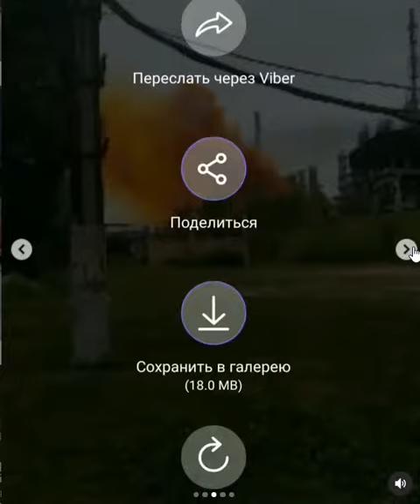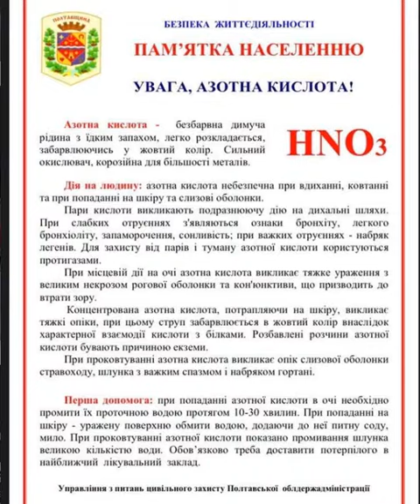г. Ровно взрыв на заводе, выброс азота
В Ровно произошел взрыв на заводе по производству азотных удобрений "Рівнеазот", в результате чего произошел выброс нитрозных газов.

Ветер распространил огромное оранжевое облако закиси азота, которые двигалось в сторону города.

Местных жителей попросили позаботиться об индивидуальной защите, закрыть окна и оставаться дома